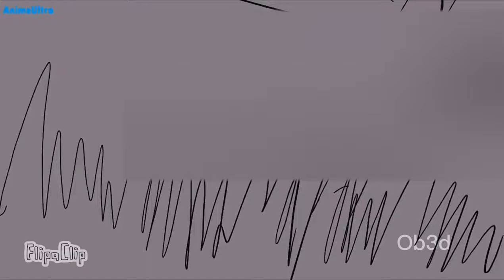Kokushibo Vs Sanemi & Gyomei. [AMV Lil Nas X & Katy Perry] Industry Baby & E.T.